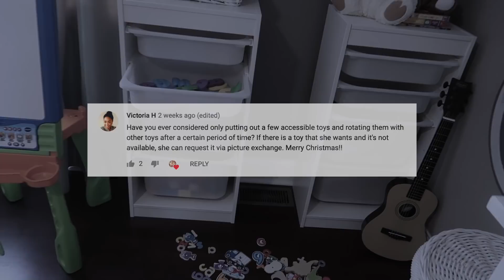Join us for playtime! (Introducing NEW toys) | Autism Mom VLOG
Links to all of Anne's favorite play kitchen items below!

You can also get this play kitchen on Amazon!

Love,
Vaughn